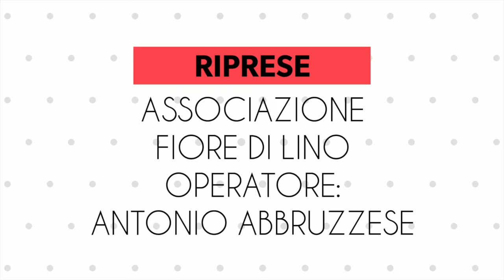Natale Dodaro - Il Giro E 2020 incontra le città di Tappa - Uno sguardo con Liberi.tv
Il Giro E 2020 incontra le città di Tappa - Uno sguardo con Liberi.tv: Verona - 15 febbraio 2020
Intervista a Natale Dodaro